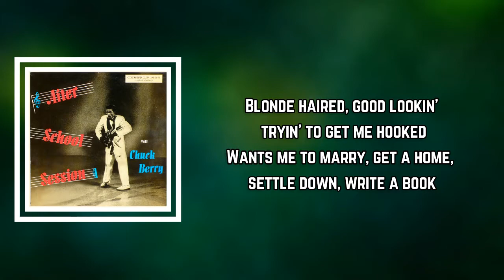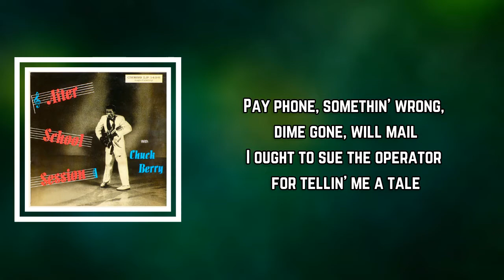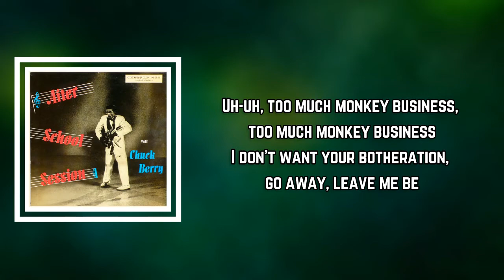Chuck Berry - Too Much Monkey Business (Lyrics)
Too Much Monkey Business by Chuck Berry
Album: After School Session

Too Much Monkey Business Lyrics:
Runnin' to and fro, hard workin' at the mill
Never failed in the mail, yet come a rotten bill
Too much monkey business, too much monkey business
Too much monkey business for me to be involved in

Salesman talking to me tryin' to run me up a creek
Says you can buy it, go on try it, you can pay me next week
Ah, too much monkey business, too much monkey business

Blonde haired, good lookin' tryin' to get me hooked
Wants me to marry, get a home, settle down, write a book
Ha, too much monkey business, too much monkey business

Same thing every day, gettin' up, goin' to school
No need to be complainin', my objections overruled

Pay phone, somethin' wrong, dime gone, will mail
I ought to sue the operator for tellin' me a tale

I been to Yokohama, been a fightin' in the war
Army bunk, army chow, army clothes, army car

Workin' in the fillin' station, too many tasks
Wipe the windows, check the tires, check the oil, dollar gas
Uh-uh, too much monkey business, too much monkey business
I don't want your botheration, go away, leave me be

Too much monkey business for me